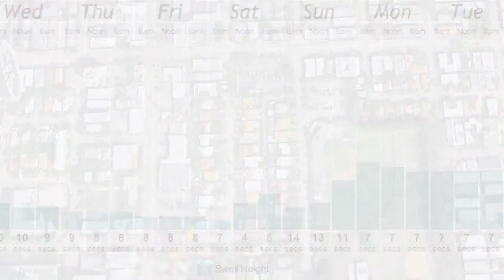Next Stop: Easy Surfing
2011 I Heart My Card Video Contest National Winner
By Morgan